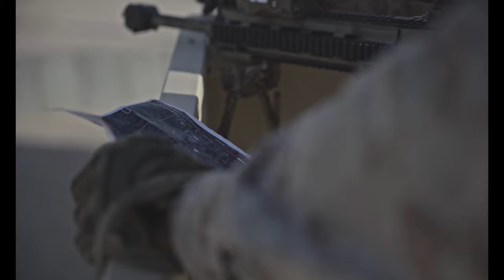3/1 Conducts Key Leader Engagement Training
U.S. Department of State #0311  Marine Aviation Weapons and Tactics Squadron 1 MAWTS-1 3rd Battalion 1st Marines WTI 1st Marine Division

3/1 Conducts Key Leader Engagement Training
YUMA, AZ, UNITED STATES
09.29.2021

U.S. Marines, assigned to India Company, 3rd Battalion, 1st Marine Regiment, 1st Marine Division, conduct key leader engagement training with U.S. Department of State personnel during Weapons and Tactics Instructor (WTI) course 1-22, at Deuce Village near Yuma Ariz., Sep. 29, 2021.  WTI is a seven-week training event hosted by Marine Aviation Weapons and Tactics Squadron One, providing standardized advanced tactical training and readiness, and assist in developing and employing aviation weapons and tactics. (U.S. Marine Corps Video by Cpl. James Stanfield)

Film Credits: Video by Lance Cpl. Alexander Ransom